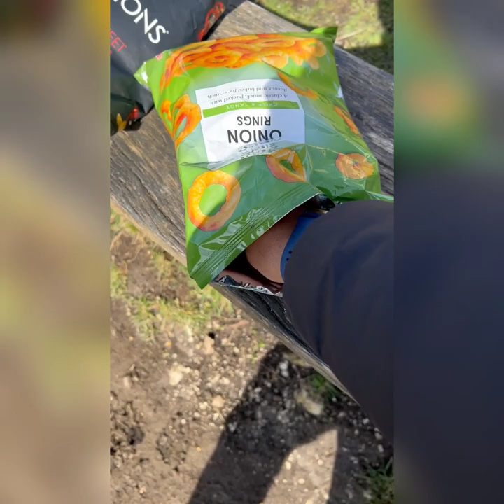My First Cycling Vlog | Cycling Vlog UK | Bicycle Vlog | Barn Platt - Wye Hill Second Part - II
Cycling Vlog | Cycling Vlog UK | My First Cycling Vlog Second Part - II

This is my first Cycling Vlog with my wife and brother. We started our journey around 8:00 am and finished around 3:00 pm the weather was quite good. It was a full enjoyable adventure journey.